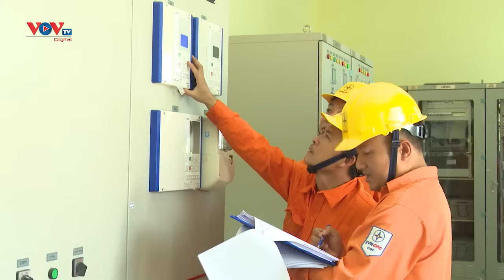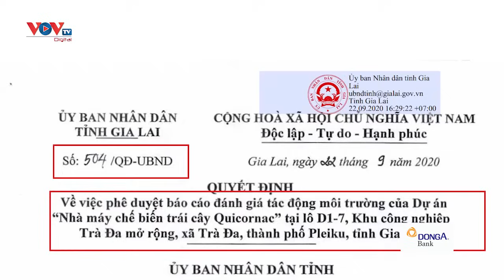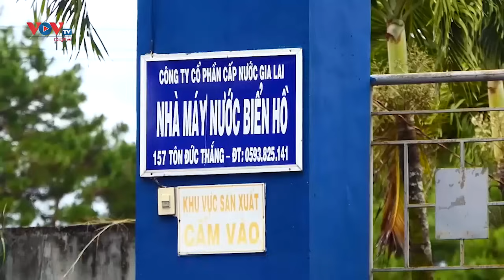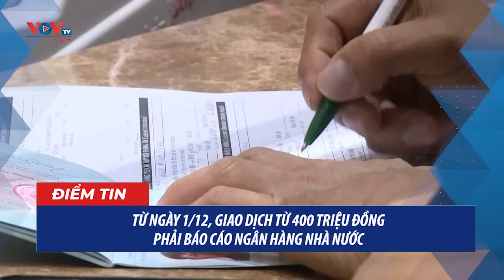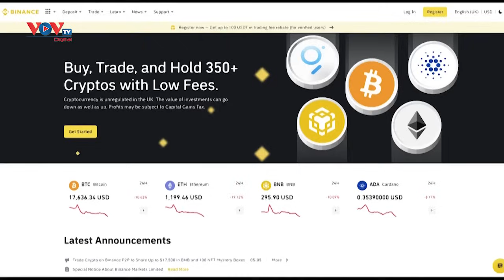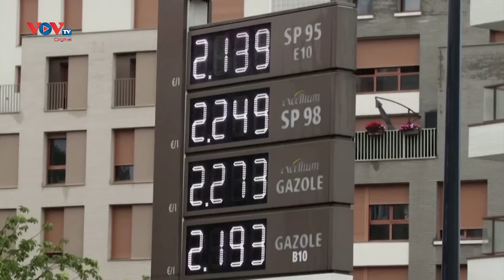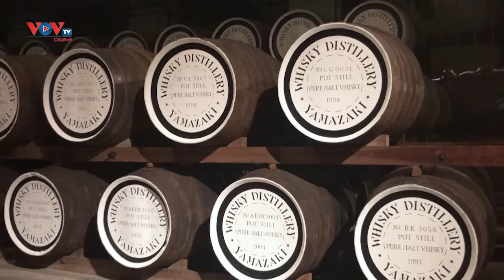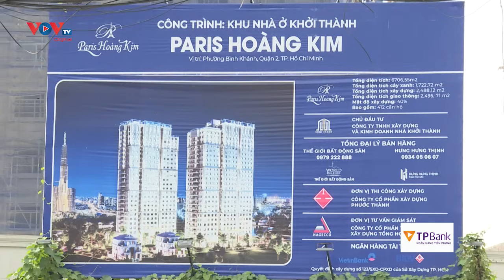Bản tin ngày 23/11 | Tin tức thời sự mới nhất hôm nay | VOV